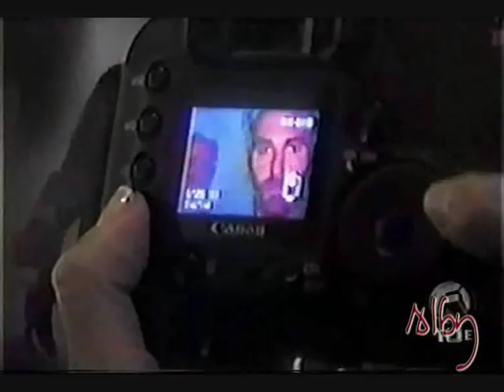Roy Dupuis - VOIR Cover Photoshot [2005]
Enjoy the backstage of the photoshot for the Voir cover promoting "Memoires Affectives".
No idea what they are saying, I just LOVE that movie!
But maybe you've already notice it! LOL

Roy and Francis by Heidi Hollinger.